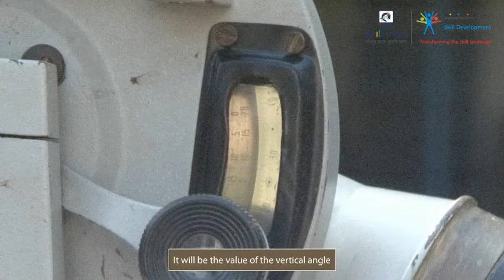Measuring the Height Base Accessible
This video shares the procedure of measuring of the height and the reduced level at top of the land .